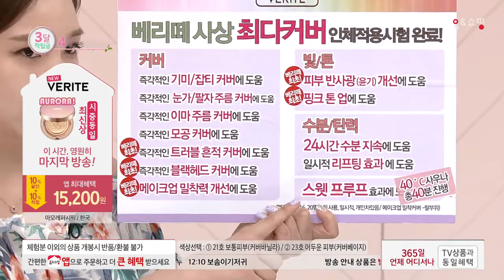[홈앤쇼핑] 베리떼쿠션파운데이션